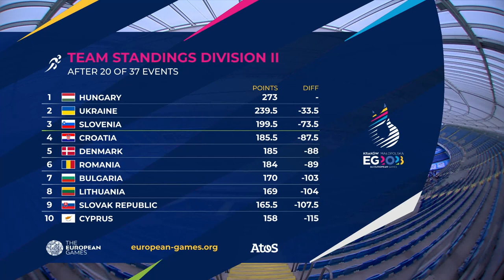SLOVENIA CHALLENGE FOR PROMOTION | Day 2 | Division 2 Highlights | Silesia 2023